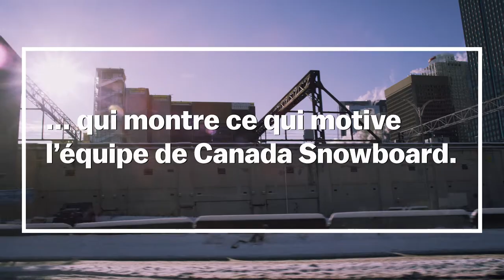The Drive Épisode 1 | Sébastien Toutant | Mazda Canada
Comment devenir le meilleur des meilleurs? La série documentaire «The Drive», en 10 épisodes de Mazda, explore les forces qui poussent l'équipe canadienne de snowboard à aller de l'avant.

Pour Sébastien Toutant, l’inspiration réside dans le style créatif, les details et l’authencité.  Rejoignez Sébastien dans son parcours sur les pentes urbaines de Montréal dans l’épisode 1 de la série “The Drive”.

Pour en savoir plus, visitez le site de Mazda Canada, partenaire automobile officiel de Canada Snowboard, et apprenez-en davantage sur notre partenariat.